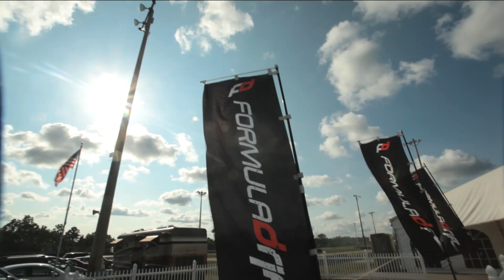Formula DRIFT Insider EP.1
The weekly web based show on all the happenings within Formula DRIFT